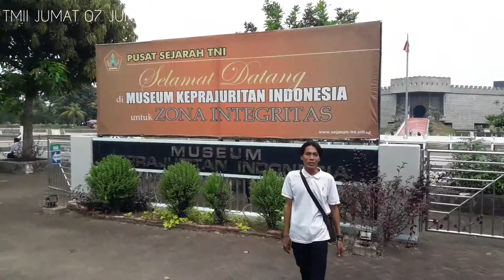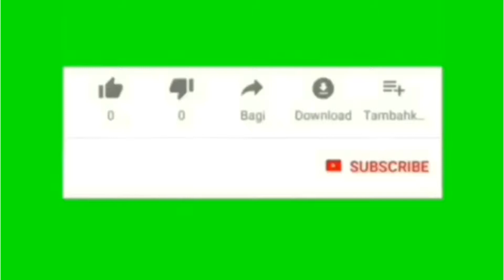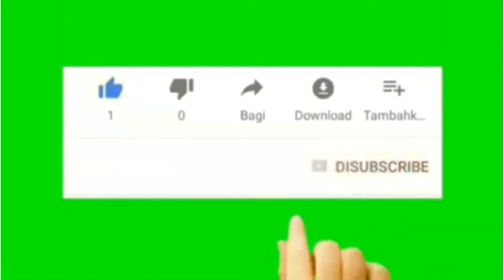VLOG KUNJUNGI MUSEUM KEPRAJUITAN INDONESIA TMII JUMAT 07 JUNI 2019 LIBURAN LEBARAN